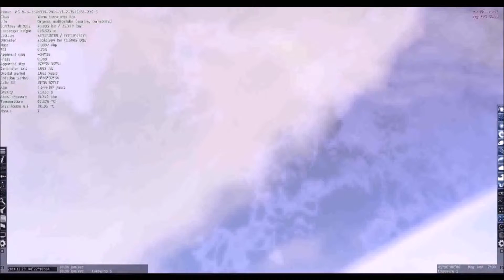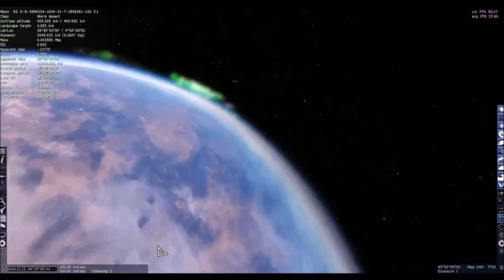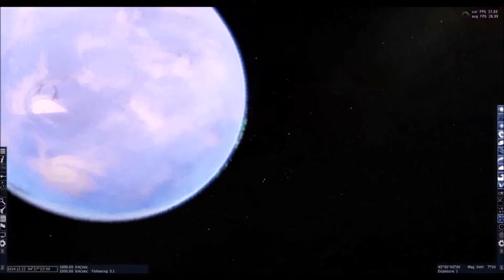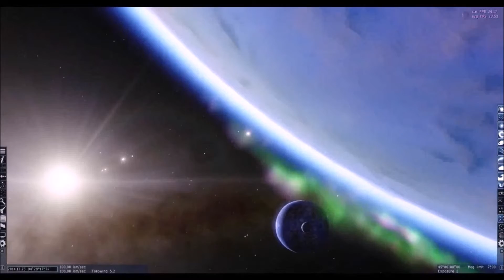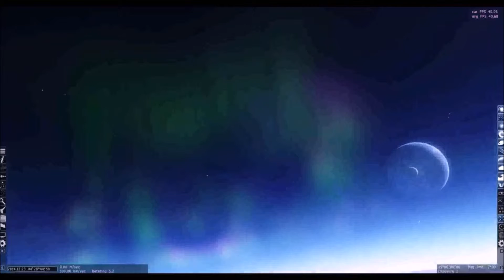Exploration of the Bramideon System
Solar Express - Magma